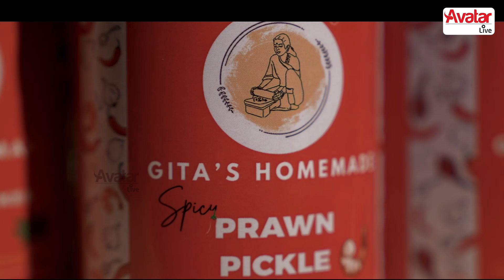மருத்துவராக இருந்து Lockdown-ல் ஆரமிக்கப்பட்ட தொழில் | Gita's Homemade | Avatar Live